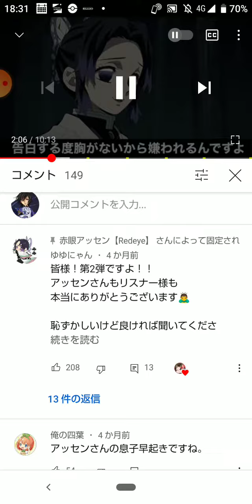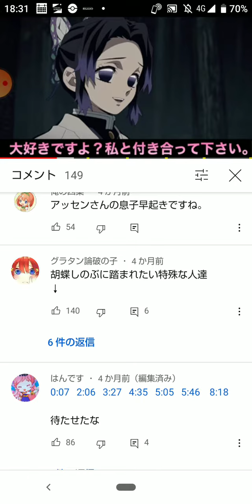【声真似】胡蝶しのぶに言ってもらいたいことが実現！？【バスるの不可避】